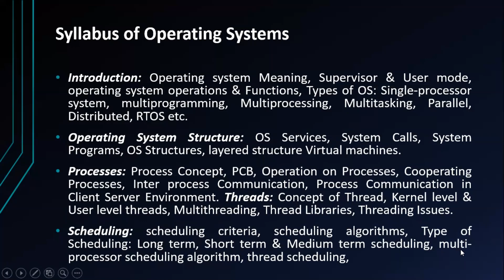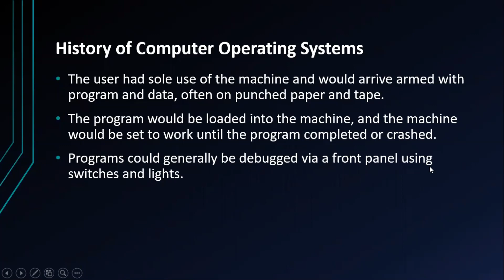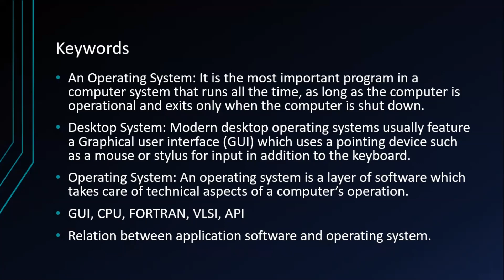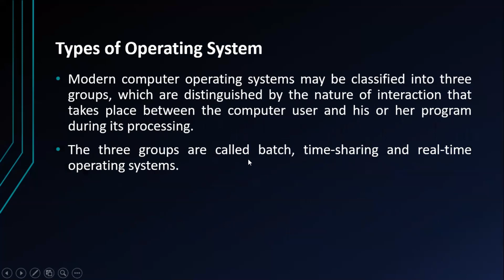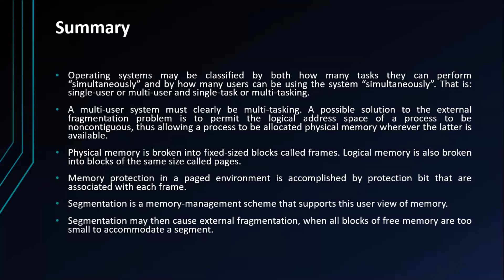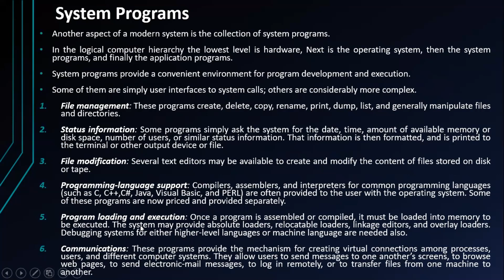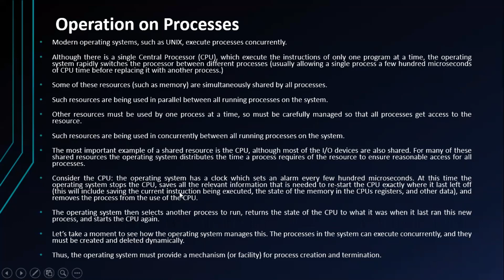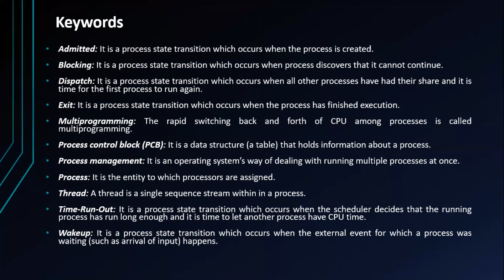Operating System Recap Session Unit 1to 4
Operating system Meaning, Supervisor & User mode, operating system operations & Functions, Types of
OS: Single-processor system, multiprogramming, Multiprocessing, Multitasking, Parallel, Distributed, RTOS etc.
Operating System Structure: OS Services, System Calls, System Programs, OS Structures, layered structure Virtual
machines,Scheduling: scheduling criteria, scheduling algorithms, Type of Scheduling: Long term, Short term & Medium term
scheduling, multi-processor scheduling algorithm, thread scheduling, Process Synchronization: Critical Section problem, semaphores, monitors, Deadlock characterization, Handling of
deadlocks - deadlock prevention, avoidance, detection, recovery from deadlock.